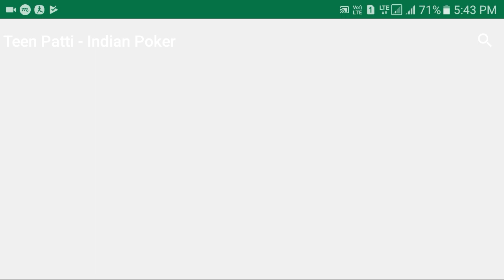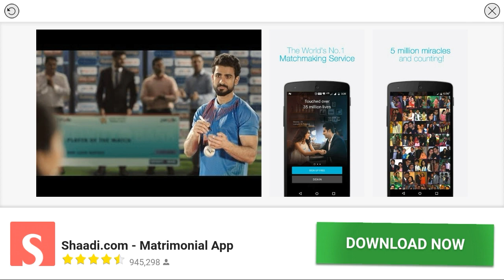TeenPatti Unlimited Chips with proof ll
teen patti me chips kabhi khatam nhi honge
ye video dekh lo sb samjh aa jayga ll